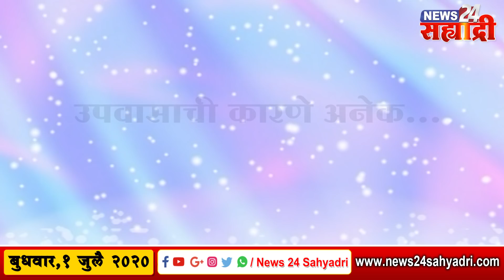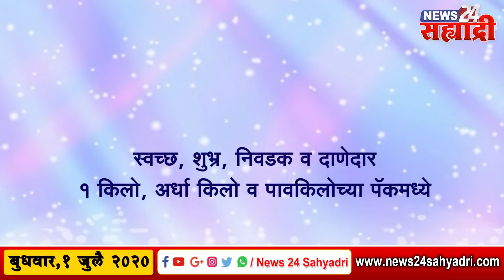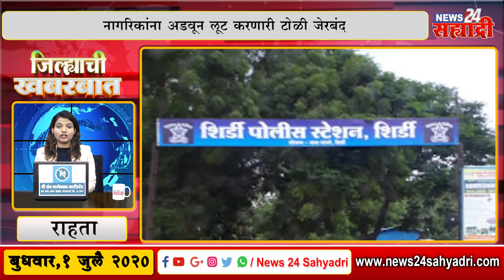जिल्ह्याची खबरबात । दुप्पट पैसे देण्याचे आमिष दाखवून एका व्यक्तीची लूट